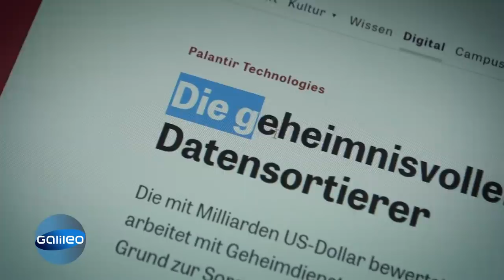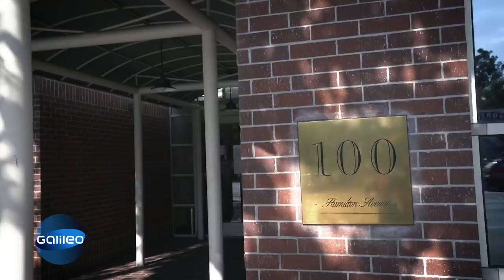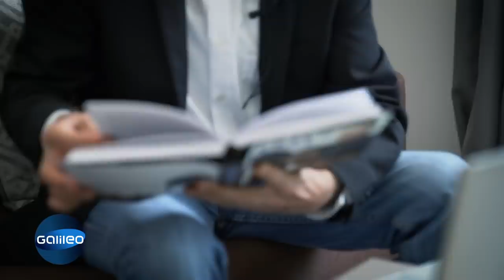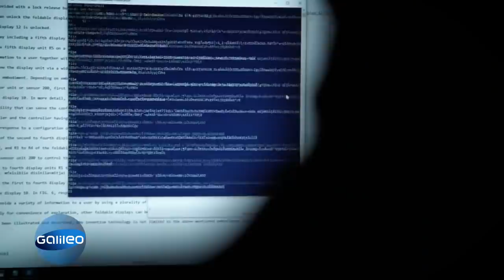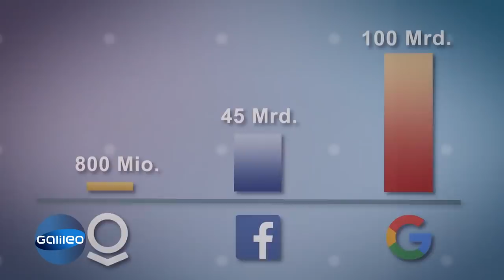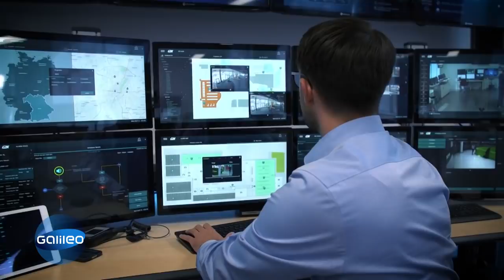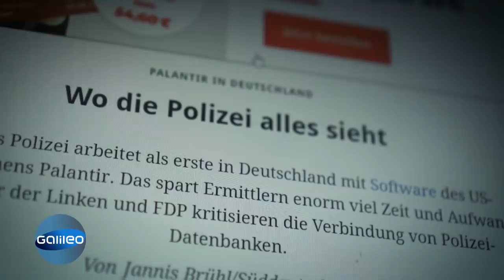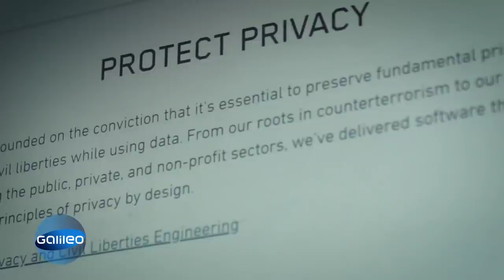Spionage-Software der Geheimdienste: Das Geheimnis des Milliarden-Konzerns Palantir | Galileo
Proteste überwachen, Spionagenetzwerke aufspüren und international gesuchte Terroristen finden - das sind die Aufgaben der Firma Palantir. Nicht umsonst gilt das Unternehmen als umstritten. Doch wie gefährlich ist der Konzern und wie viel Macht hat Konzernchef Alex Karp?